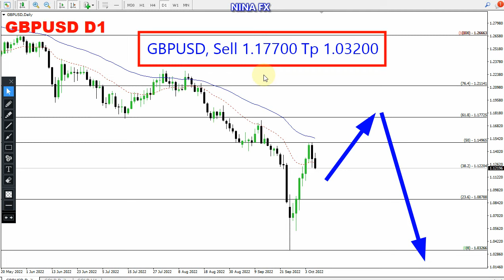GBP USD Techncial Analysis for October 7, 2022 by Nina Fx